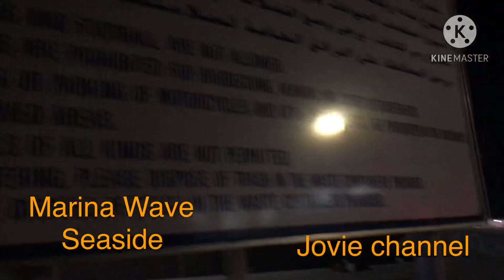Marina Wave Seaside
@Kuwait ||NON Copyright Music